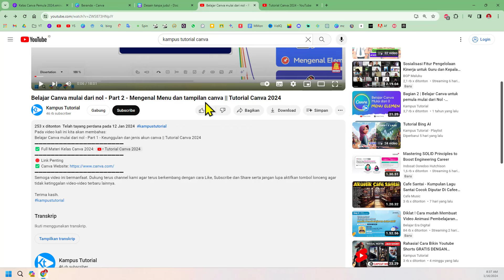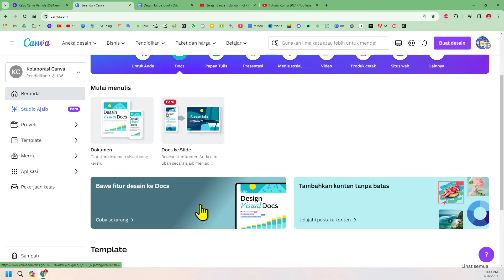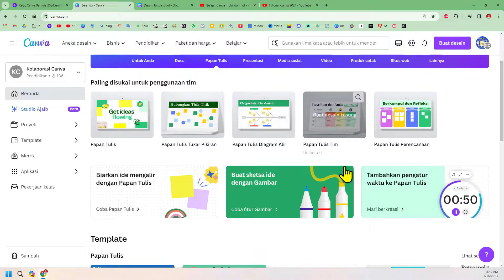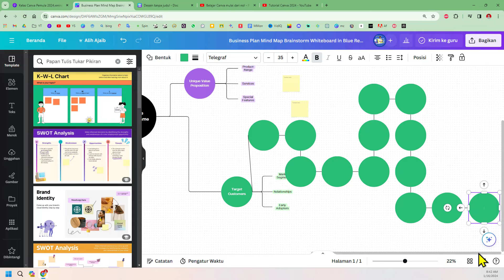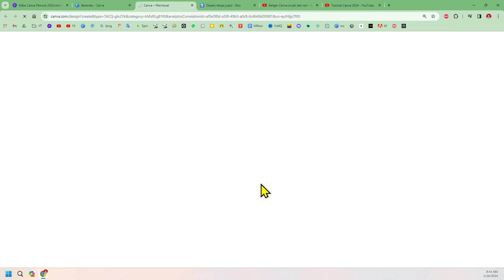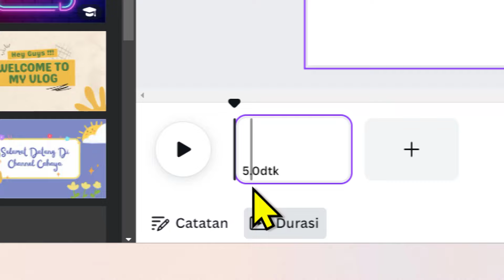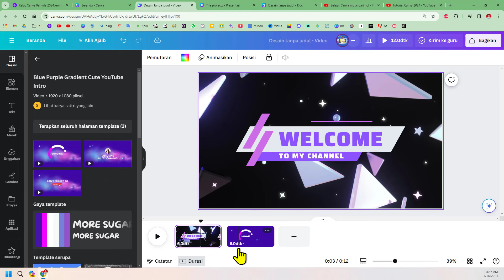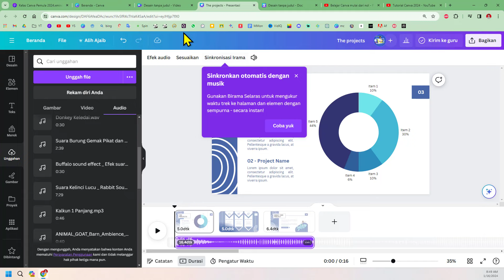Belajar Canva mulai dari nol - Part 3 - Jenis Desain Canva || Tutorial Canva 2024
Pada video kali ini kita akan membahas:
Belajar Canva mulai dari nol || Tutorial Canva 2024

Terima kasih.